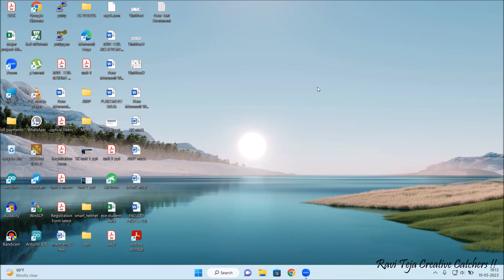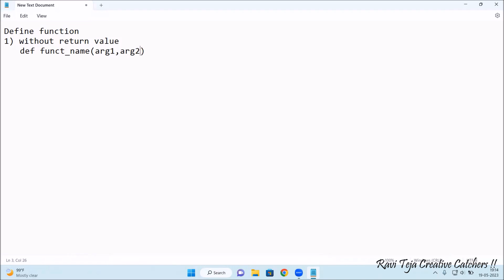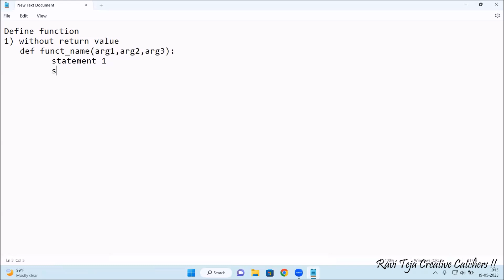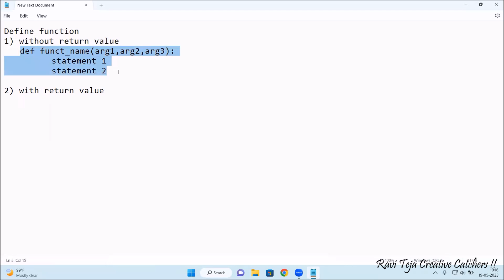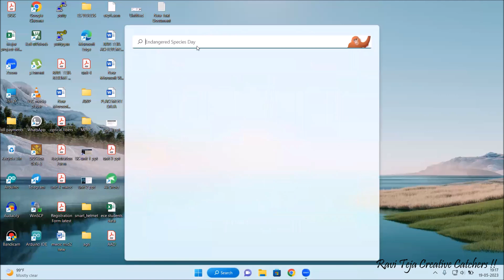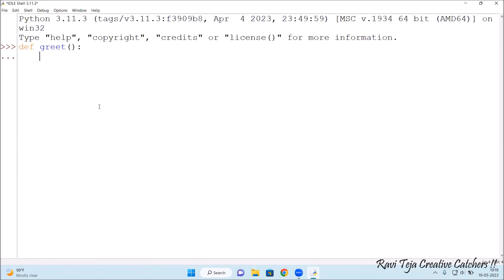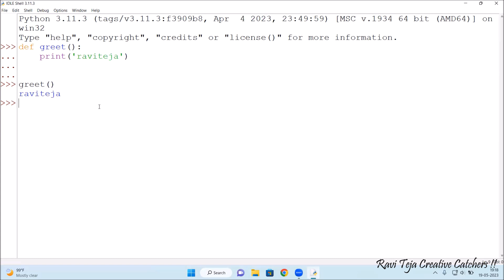Functions in python || Introduction to python programming || FIOT || JNTUH || CSE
functions in python telugu,
functions in python class 12,
functions in python tamil,
functions in python class 11,
functions in python return,
functions in python code,
functions in python kannada,
functions in python with example,
functions in python class 12th,